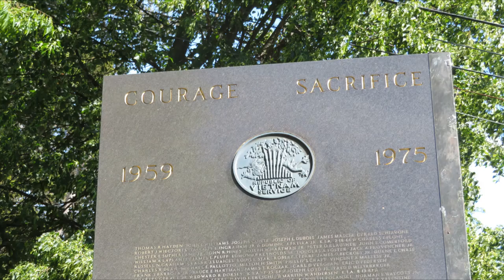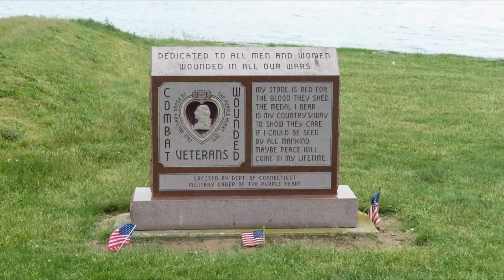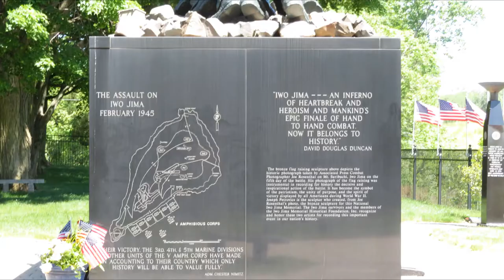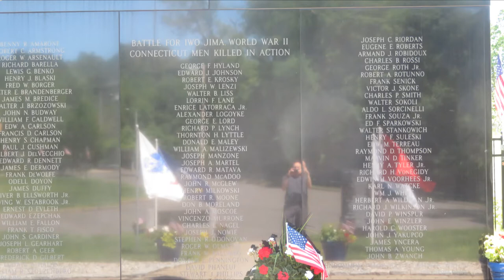Memorial Day Video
This video features pictures taken this week while visiting three Connecticut memorials:  Vietnam memorials in New Haven and Wallingford, the Iwa Gima Memorial in Newington and also the Veterans Cemetery in Middletown.  The song accompanying the pictures was inspired by a memory from the Summer of 1969 (the Summer of Love...the Summer of War).   I haven't added subtitles at this point because the significance of these memorials far outweighs the words to this simple song.